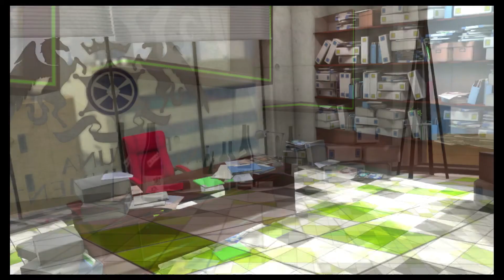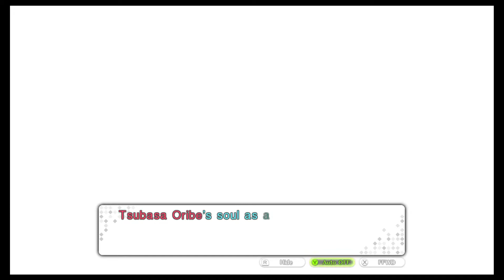TOKYO MIRAGE SESSIONS FE ENCORE PART 2